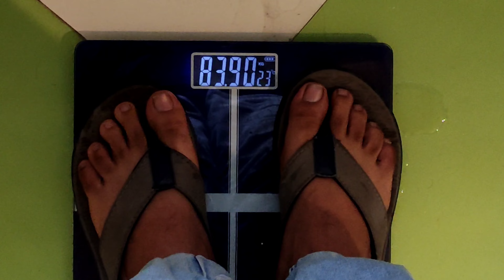finally sab tyariya ho gyi😍||Trek ke liye ready🙏